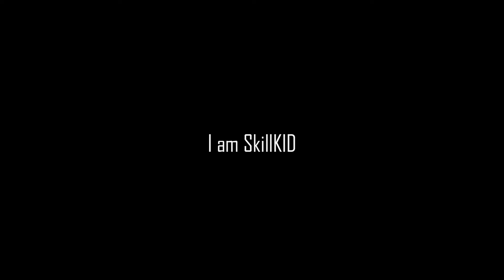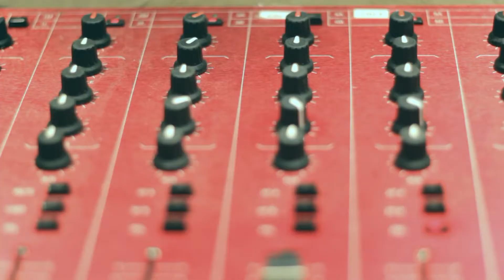I AM SKILLKID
Afro Beat night with dj skillkid and dj niko fresh
Filmed by TAB Media